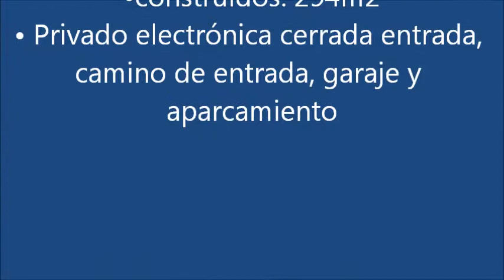Exclusivo chalet Mijas Golf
Exclusivo chalet en Mijas Golf - vistas panorámicas.
• Tamaño de la parcela; 2,210m2
• M construidos: 294m2
• Privado electrónica cerrada entrada, camino de entrada, garaje y aparcamiento